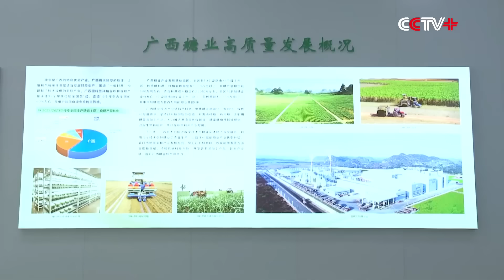Xi Inspects Modern Agriculture Industry in South China's Guangxi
Chinese President Xi Jinping on Dec. 14 inspected the city of Laibin in South China's Guangxi Zhuang Autonomous Region.